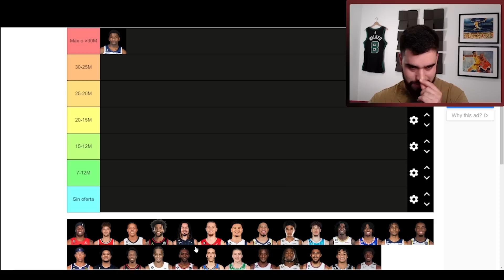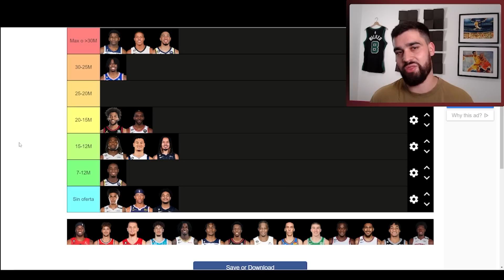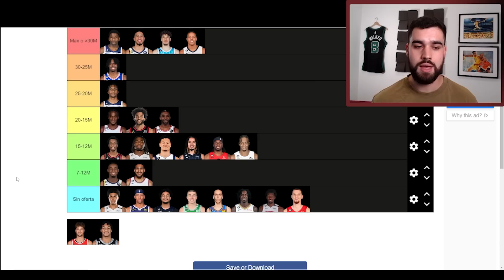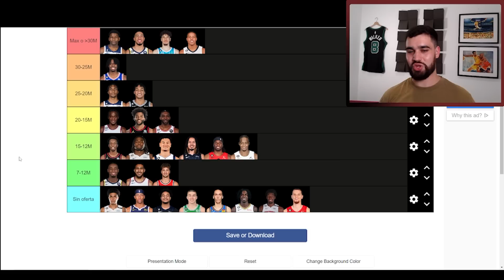Prediciendo las extensiones de contrato de novato (Anthony Edwards, LaMelo, Haliburton) | BASKET 365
En este vídeo veréis un fragmento de mi último directo en el que completé una tier list con mis predicciones de cuál será el rango salarial de cada una de las extensiones de contrato de novato que podrían firmar los jugadores que fueron seleccionados en la primera ronda del draft de 2020 y este verano podrían firmar sus grandes extensiones. Algunos de los jugadores más destacados que forman parte de este grupo son Anthony Edwards, LaMelo Ball, Tyrese Haliburton, Desmond Bane y Tyrese Maxey.